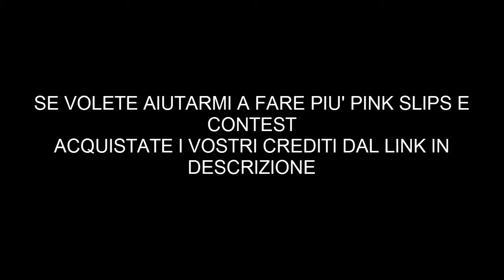Vlog: Informazioni, nuove idee +sfogo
Oggi vlog, spero di non annoiarvi
Dove acquistare crediti per più Pink Slips e contest